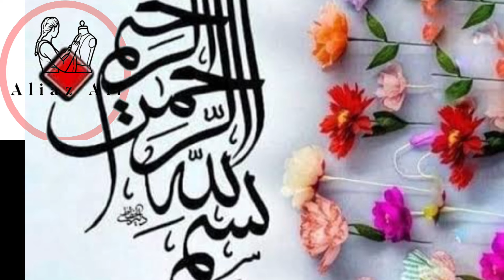easiest way to make ready made trousers to janome machin#eid